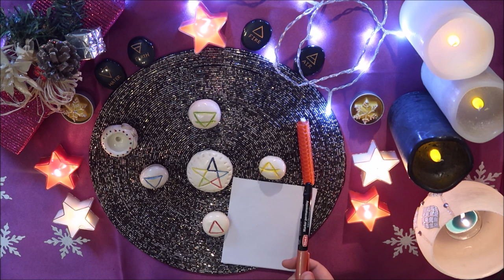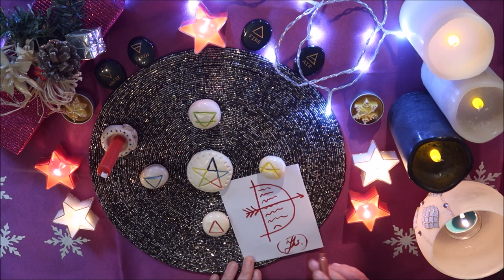02 * Rytuał na osiągnięcie celu